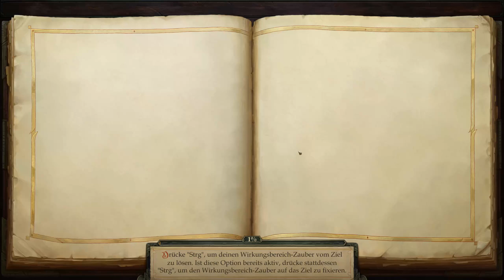Mike spielt ... Pathfinder: Kingmaker #035 [Ger/D]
Ab jetzt gibt es was klassisches: Ein Rollenspiel alter Schule ähnlich wie
Baldur´s Gate. Dieses Mammut RPG mit enorm viel Text lässt uns eine Welt voller Abenteuer und Geschichten eintauchen.
Ich hoffe dass ich ein ordentliches Lets Play schaffe, ohne dass uns Pathfinder erschlägt mit seiner Komplexität.

*Ekundayo und Trolle*

Ich spiele die Pathfinder Kingmaker - Enhanced Plus Edition
Erhältlich bei:
Steam: